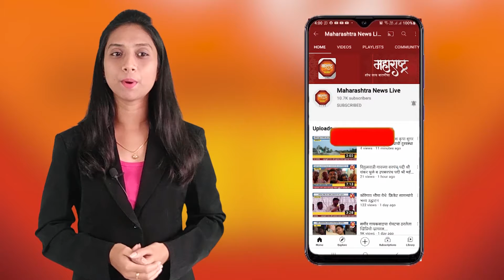नाशिक सटाणा - अखिल भारतीय मराठा महासंघाचा कार्यकर्ता मेळावा संपन्न